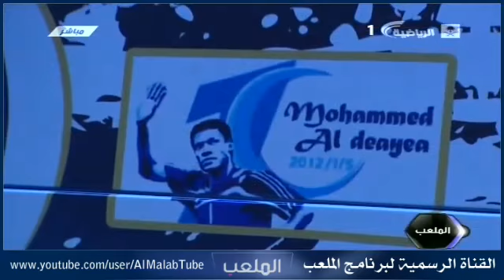برنامج الملعب | كامل حلقة الأربعاء 10-2-1433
ضيوف الحلقه حسن القرني و محمد السويلم